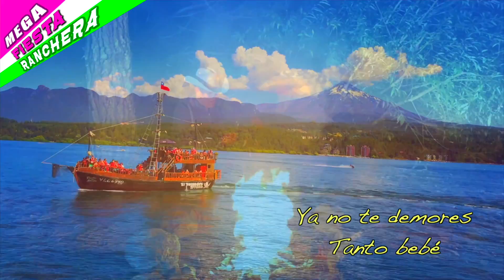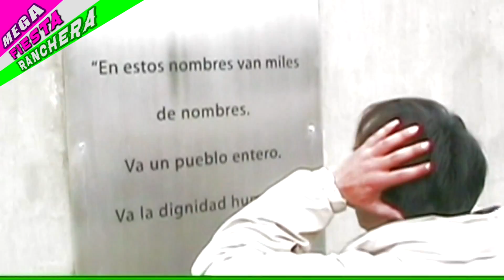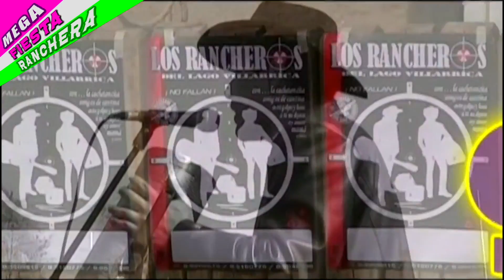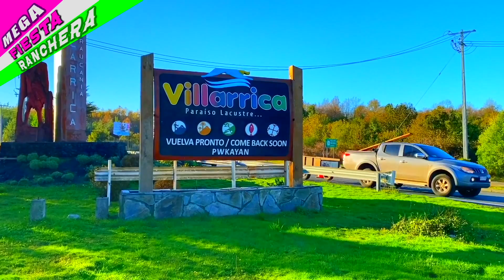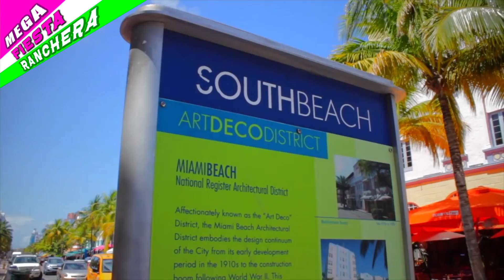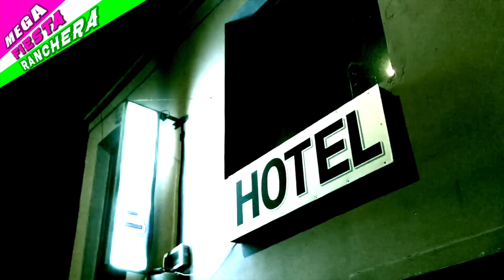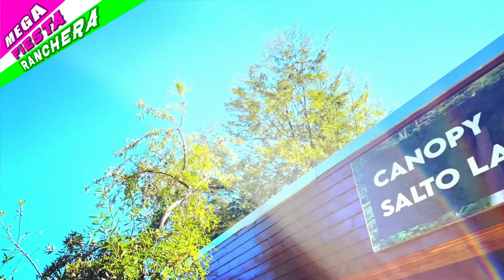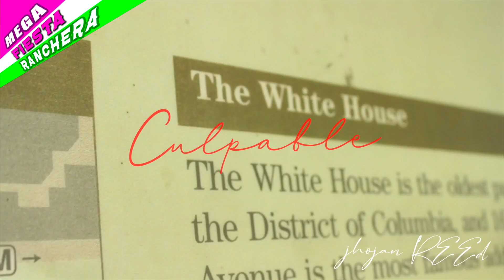LOS RANCHEROS DE VILLARRICA. MEGA FIESTA RANCHERA By Jhojan Reed.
Todas las canciones de este video son escritas por Jhojan Reed ®.
Excepto "Mi Prisionera" que es una canción escrita por Alejandro Vezzani.